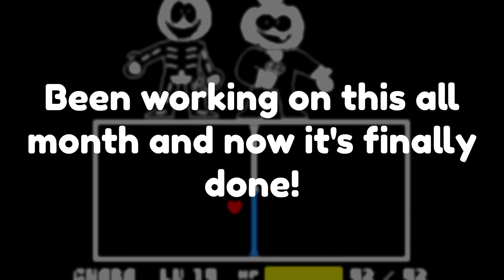Undertale Skid and Pump Fight (HALLOWEEN SPECIAL)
Today I show you my new UNDERTALE battle "Skid and Pump Fight"

CHAPTERS
Intro 0:00
Battle Start! 0:26
Battle End! 2:53
Credits 3:06
Outro 4:05

(Algorithm stuff)
friday night funkin,friday night funkin',fnf,undertale,undertale mod,sans,spooky month,spooky month sr pelo,it's spooky month,spooky month dance,sr pelo,pelo,animacion,mokey,skid and pump,halloween,halloween songs,halloween music,halloween ambience